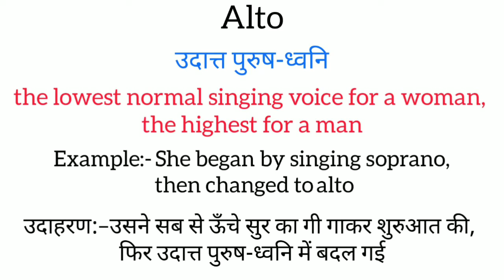Alto meaning in hindi || alto ka matlab kya hota hai || word meaning english to hindi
alto meaning in hindi
alto ka matlab kya hota hai
english to hindi
word meaning
what alto
alto का हिंदी अर्थ